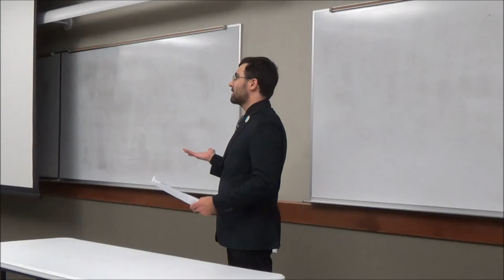Against War, the Greatest Enemy of Progress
Gennady Stolyarov II, Chairman of the U.S. Transhumanist Party and Chief Executive of the Nevada Transhumanist Party, articulates his view that war is not acceptable by any parties, against any parties, for any stated or actual justification - as well as his evolution toward this view.

This presentation was delivered to the Young Americans for Liberty (YAL) Chapter at University of Nevada, Reno (UNR), on April 24, 2017.

Read "Antipolemus, or, the Plea of Reason, Religion, and Humanity against War" by Desiderius Erasmus

Visit the Nevada Transhumanist Party Facebook group

Become a member of the U.S. Transhumanist Party for free